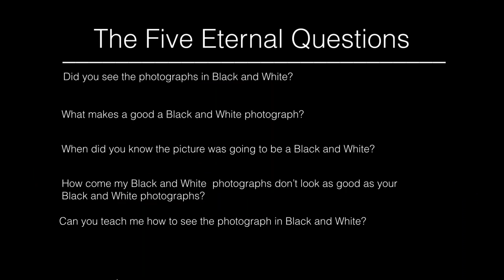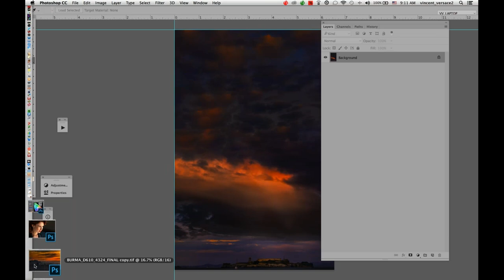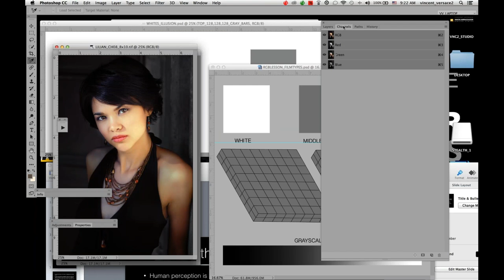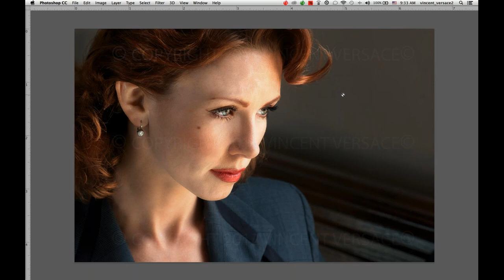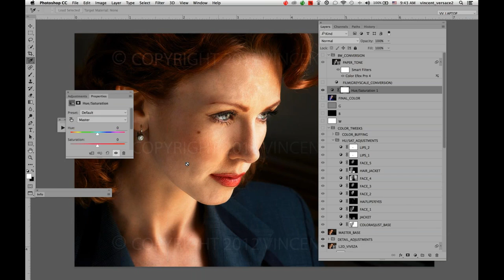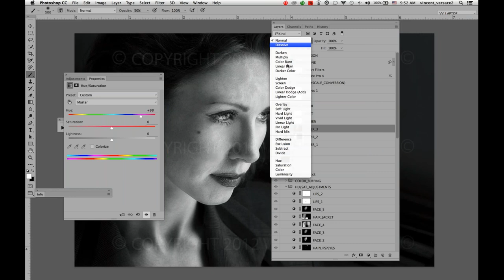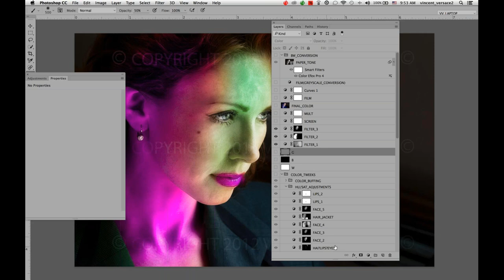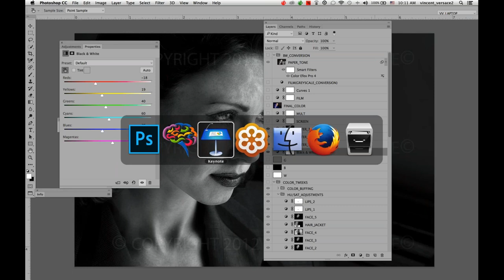Capture, Conversion and Printing Black & White with Vincent Versace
Master black and white fine art photographer, Photoshop expert, X-Rite Coloratti Master and Printer, Vincent Versace shares the knowledge he’s gained from decades of research and real-world experience to help you take black and white images from “good enough” to fine art quality.

There are numerous ways to convert an image from color to hues of gray. But which one works best–and why–are questions that may be asked but are rarely if ever answered. Vincent Versace will show you some of the best ways to convert an image to black and white without ever leaving the RGB color space. You will learn which methods give you the best results and when to choose a simple or a complex solution. Different images have different needs as they are converted to black and white, and Vincent covers them all, exploring all the options in Photoshop for converting color images to black and white, including when one conversion technique is more appropriate than another.